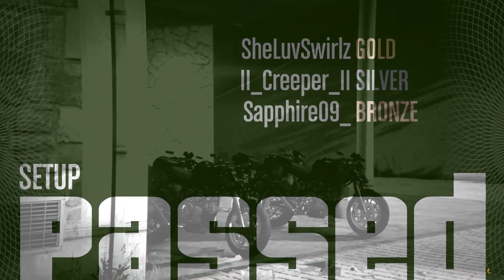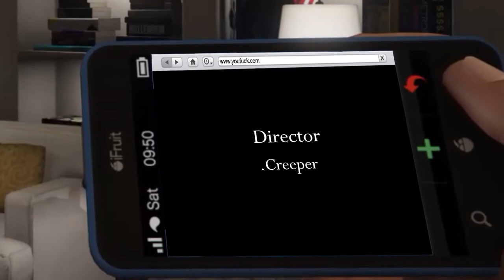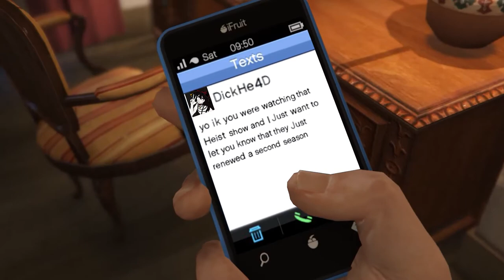GTA 5 Online Heists Pacific Standard Finale - Robbing The Bank | #3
Sub Count:
80